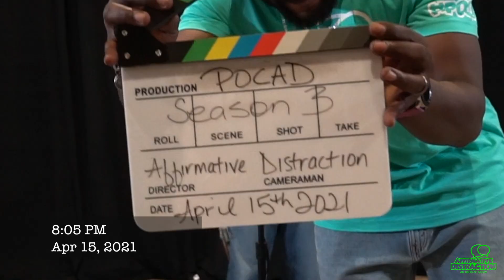AFFIRMATIVE DISTRACTION: APRIL SHOW (HIGHLIGHT REEL)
WE ARE BACK! We took some time off but we are back at it to make you laugh until you cry.  Here are just a few of the hilarious moments you missed.
SPECIAL GUEST: Isis Yasmeen